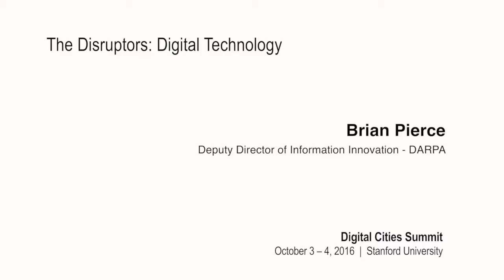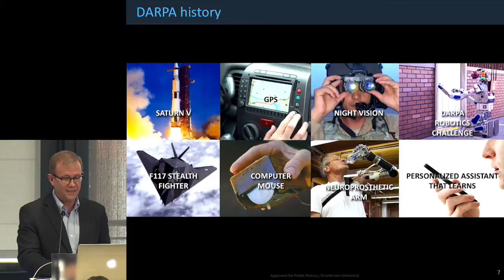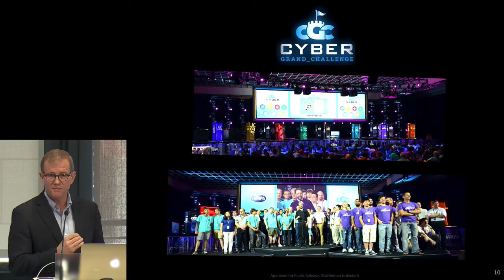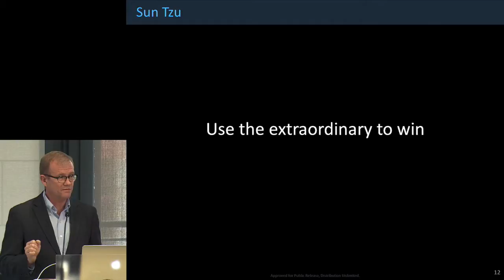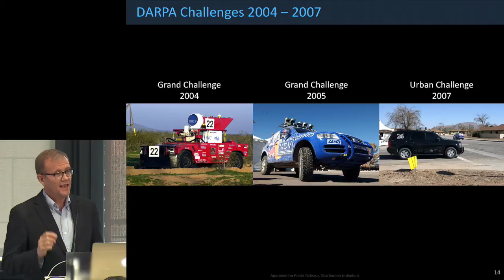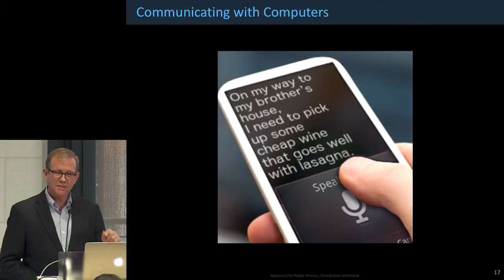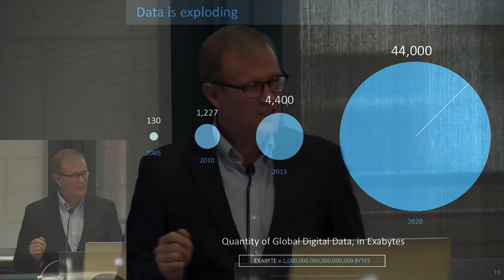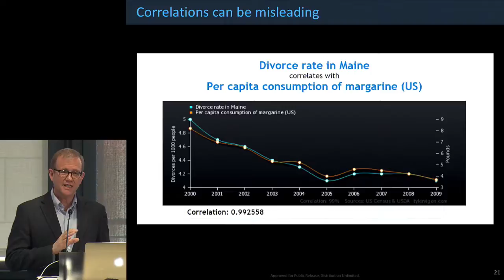Brian Pierce: The Sun Tzu Approach to Cybersecurity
Over 2,600 years ago, Sun Tzu wrote, “If ignorant both of your enemy and yourself, you are certain in every battle to be in peril.” Those words are just as applicable today, says DARPA’s deputy director of information innovation, Brian Pierce, especially when it comes to countering cyberthreats. “It tells me that we need to surprise without being surprised,” Pierce says.

“Sun Tzu understood the importance of time. If I take more time to complete my mission than it takes for an adversary to defeat me, then I’m at a great disadvantage. I need to execute my loop of seeing, understanding, acting and finishing quicker than it takes an adversary to execute theirs,” Pierce says. In the realm where computers can operate on nanosecond timelines, this means you cannot involve a human in the loop and hope to prevail against cyberattacks. In a presentation during the Digital Cities Summit 2016, Pierce outlines a number of machine-learning technologies, from automated trading and driverless cars to cyber reasoning systems that have the ability to automatically detect and fix software vulnerabilities, and thus “engage cyberattackers in machine time rather than human time.” These trends are all converging toward the ultimate game-changer: artificial intelligence.